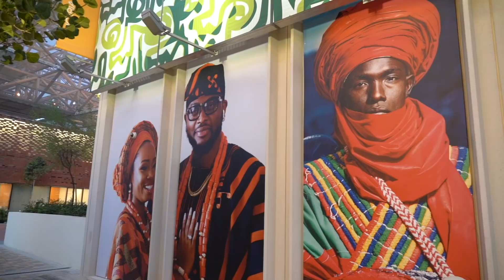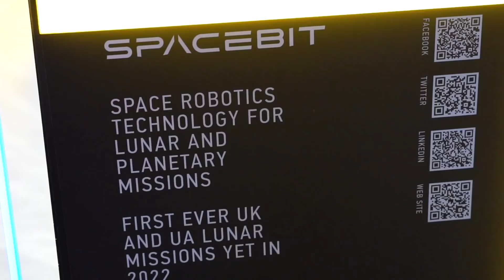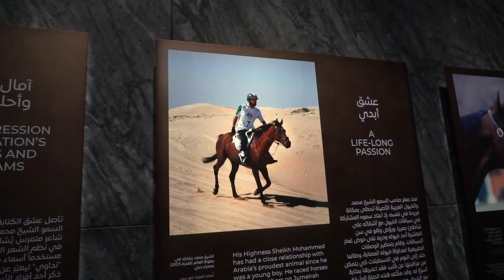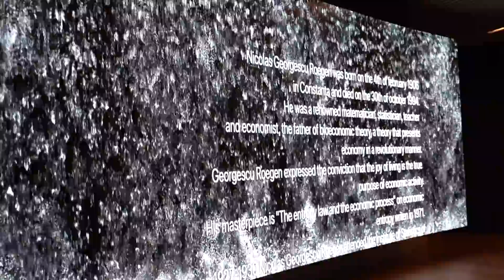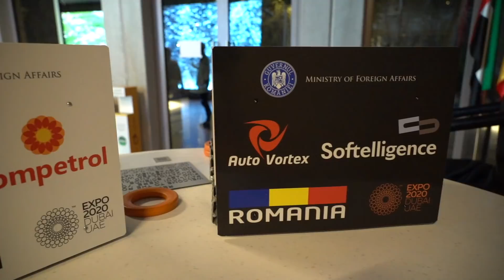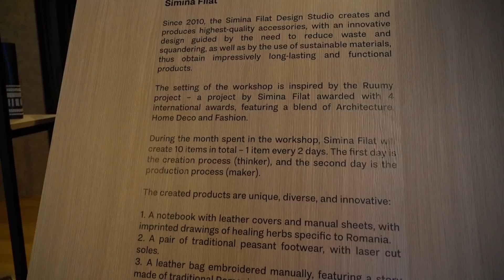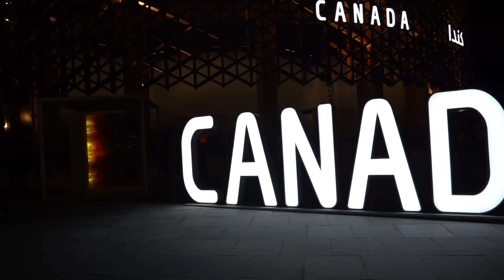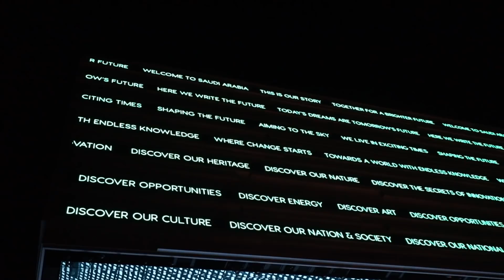Prima zi la Expo 2020! Cum arata pavilionul Romaniei din Dubai 🇦🇪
Incepem calatoria noastra prin pavilioanele lumii la Expo 2020, cum altfel daca nu cu expozitia Romaniei! Cu ce se lauda tara noastra la cel important eveniment din lume? Va urma un vlog cu cele mai spectaculoase pavilioane, in curand :)expo2020